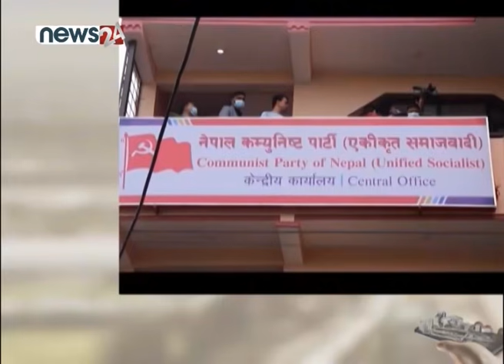PRIME TIME NEWS 7 PM_2078_06_1 - NEWS24 TV